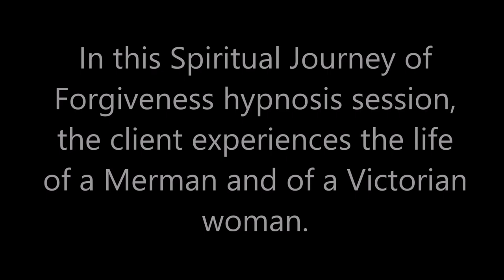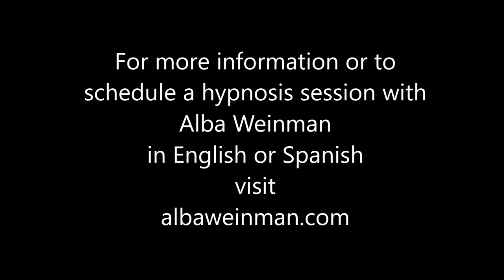085 Alba Weinman - A Merman and Life of a Victorian Woman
In this Spiritual Journey of Forgiveness hypnosis session, the client experiences the life of a Merman.  She also sees the life of a woman searching for freedom and happiness. She also gets answers about her own life from her Higher Self.